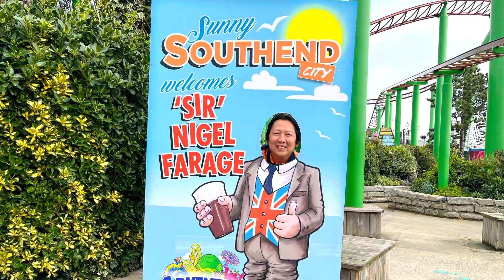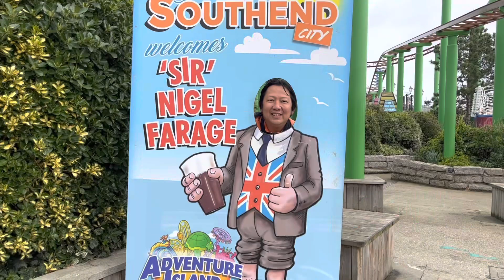Adventure Island 1🏝️ Southend-On-Sea 🏴󠁧󠁢󠁥󠁮󠁧󠁿🇬🇧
Annual pass is 56£ per kid and one day pass is 28£ but if you are NHS staffs , it will cost 17£ per kid only..